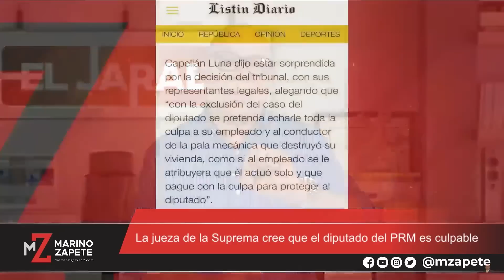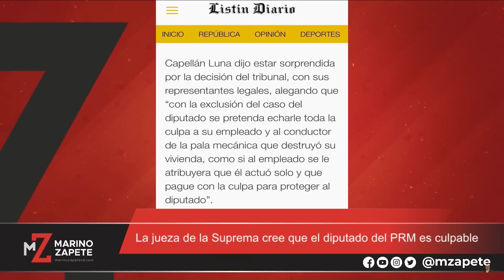La jueza de la Suprema cree el diputado del PRM es culpable | El Jarabe Seg-1 12/10/22